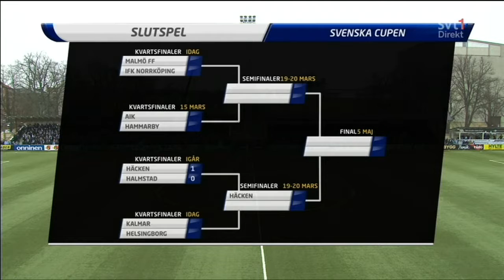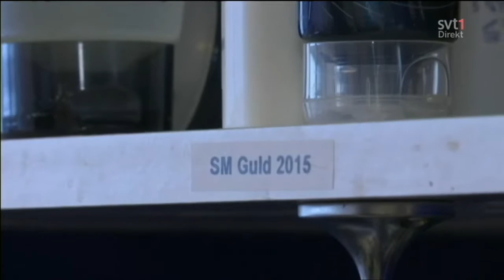Svenska Cupen: Malmö FF - IFK Norrköping (2016.03.13)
Kvartsfinal i 2015-16 års upplaga av Svenska Cupen

Resultat: Malmö FF - IFK Norrköping 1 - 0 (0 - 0)
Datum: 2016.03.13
Spelplats: Malmö IP, Malmö
Publik: 4 499
Domare: Mohammed Al-Hakim (Västerås)